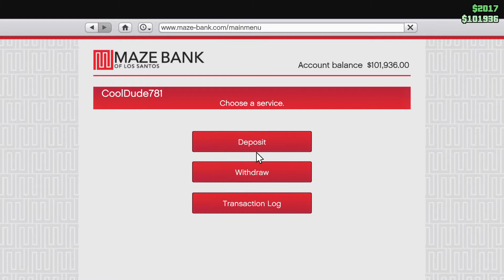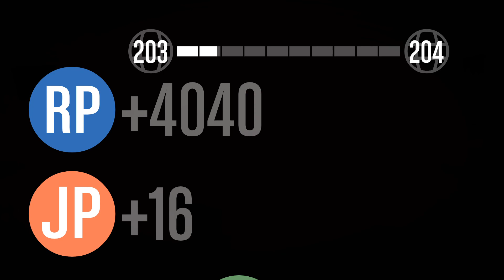Season 2: An Alien journey with the crew episode 2